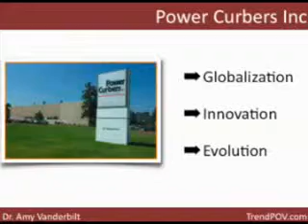Spotlight Award - Power Curbers Inc - Part 1